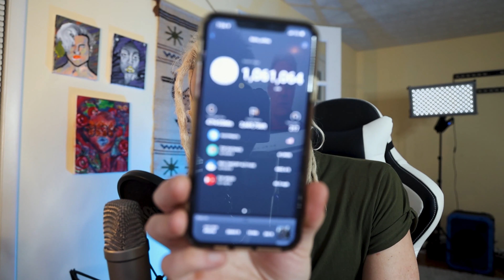I lost Control of my DJI Mavic In Downtown Atlanta!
Unfortuently my DJI Mavic 2 Zoom completely disconnected during flight... This is the last video footage I have, I am going to conduct part 2 of my search in the morning as it got late and dark. This sucks! I hope it shows up! Luckily my phone number and name is in it, so I have hope.

xX| FLIGHT GEAR IN MY BAG |Xx

You NEED the FLY MORE KIT!

POLAR PRO FILTERS

SIGNAL BOOSTER